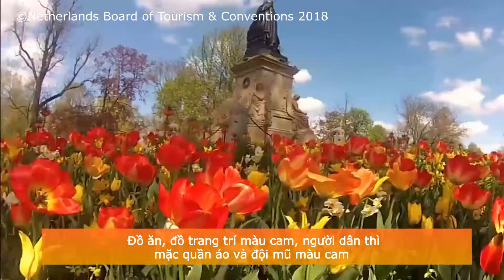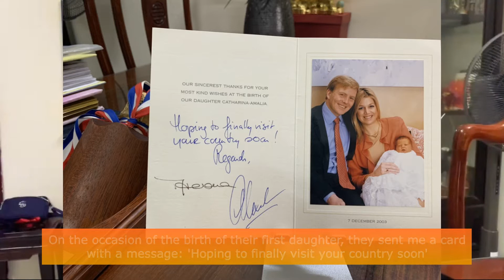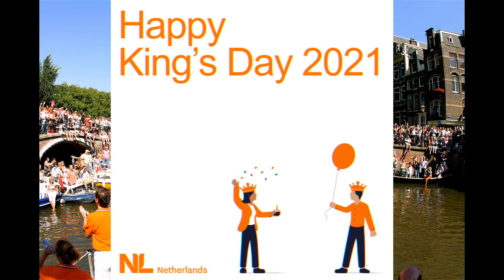Kings Day 2021